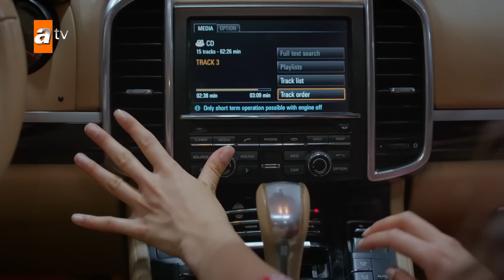Sharafat ki dramabazi! I Hercai Urdu - Best Scenes